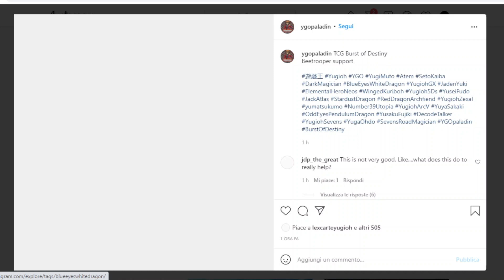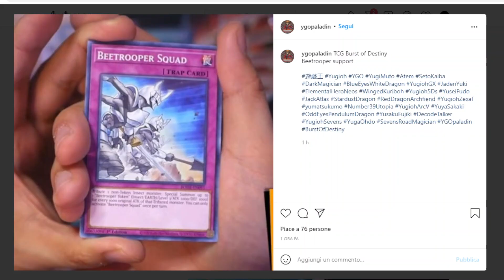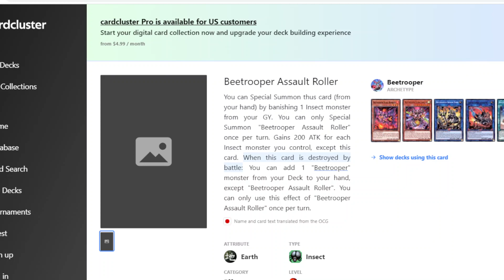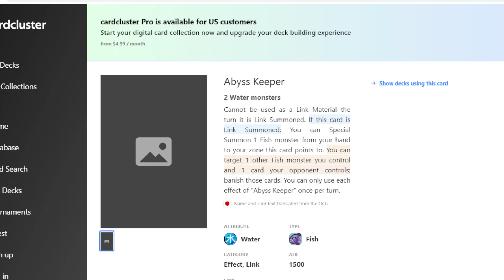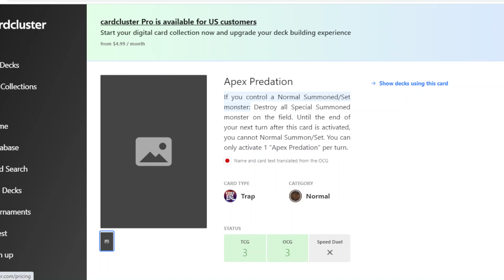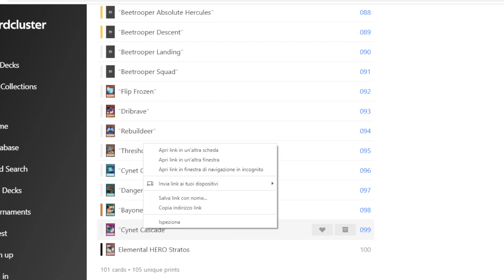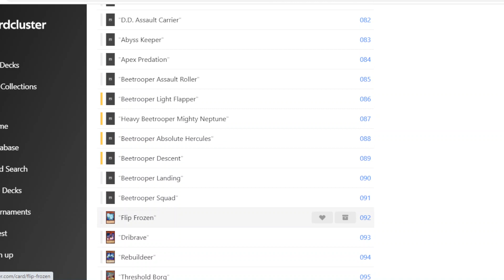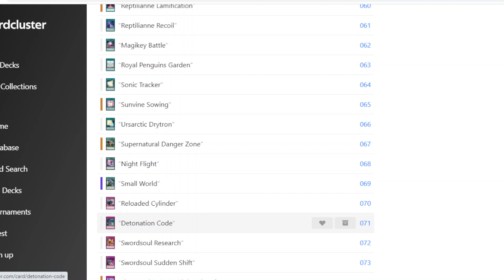Le ULTIME carte del set. Vediamo in ANTEPRIMA le 20 carte rimanenti in Burst of Destiny YUGIOH